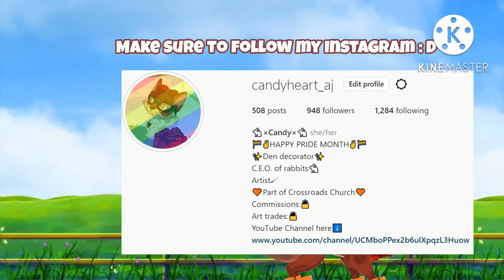SPOOKY SCARY SKELETONS AJMV {HALLOWEEN SPECIAL}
Hey Candies!
Happy Halloween!
Have something super special coming so don't miss out!

UPLOAD SCHEDULE
-Sundays East at 12:00 pm
-Yes I only upload once a week
-Might change in the future, but for now, it is easiest for me.

Howdy! My name is Candyheart, but I go by Candy!

🍫I am a digital artist

🍬I am OBSESSED with bunnies

🍫My goal is to get to 500 by the end of 2022! Let's make it happen, shall we?

WANT TO MAKE ART FOR ME? Make sure to use artforcandyheart so I can see your creations!